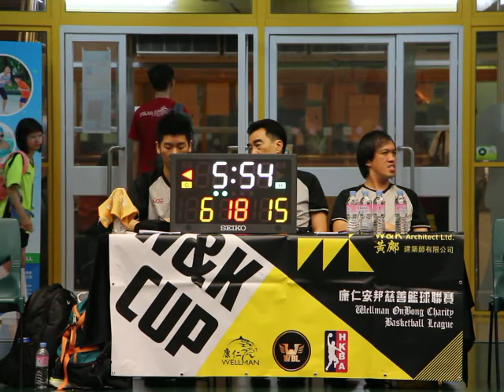8th WBL 2017 06 10 九龍城體育館 GAME 1 Noel vs 彩明 Part 2